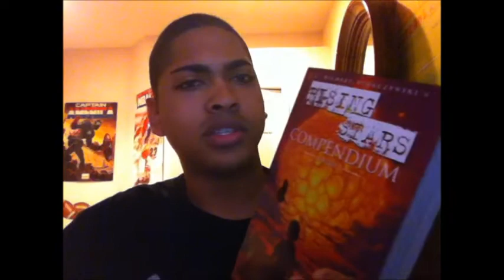Friends of the Lowdown November and December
Check all these people out and I thank all of you and Happy New Year!